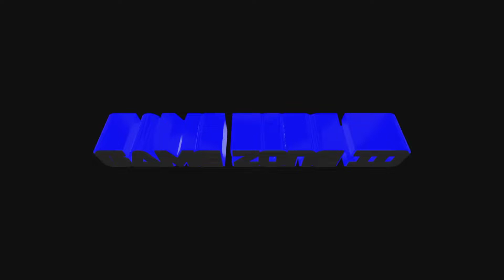Dude Theft Wars .exe | Dude Theft Wars Funny Moments eps 1 | Game Zone ID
kali ini saya bikin video exe ya teman-teman. dari game dude theft wars. semoga kalian suka videonya

device :
- vivo v15 (6/64)

edit tools
- kinemaster pro mod
- screen recorder
-  text to photo